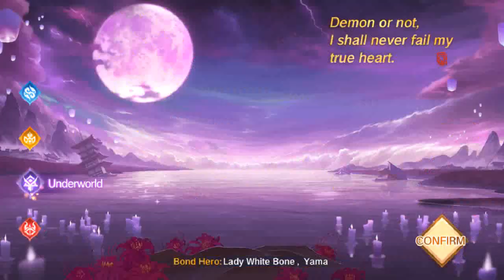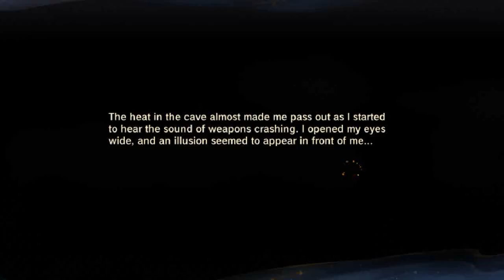LEGENDS OF WUKONG: DEMON ARENA (EN/TEST) 2022 New-Online Turn-Based RPG Mobile CBT-Gameplay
►Group: N/A

⭕Game-Info:

►Genre: ROLE-PLAYING

►Size: 1.95GB

►Server-status: BETA-TEST

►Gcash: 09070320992